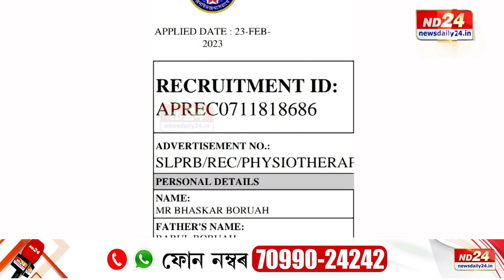ভুৱা আৰক্ষী বিষয়া হিমাংশু কলিতাক ৰাইজৰ লপা-থপা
অসম আৰক্ষীত বোলে চাকৰি কৰাৰ ইচ্ছা যুৱকজনৰ। সেয়েহে অনলাইনযোগে যোগাৰ কৰিলে পোছাক, হাতত ভুৱা পিষ্টল। আনৰ আগত নিজকে ষ্টাফ ইন্সপেক্টৰ বুলি চিনাকি দি চাকৰি দিয়াৰ প্ৰতিশ্ৰুতিও দিছে। পিছে নিজেই পতা জলত নিজেই ফচিল যুৱকজন। ভুৱা আৰক্ষী বিষয়া হিমাংশু কলিতাক ৰাইজৰো লপা-থপা।